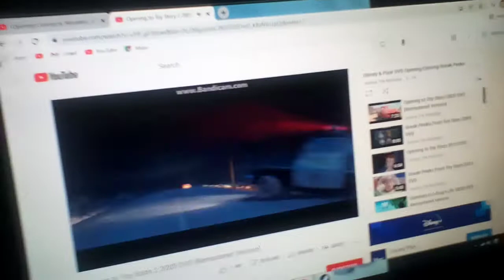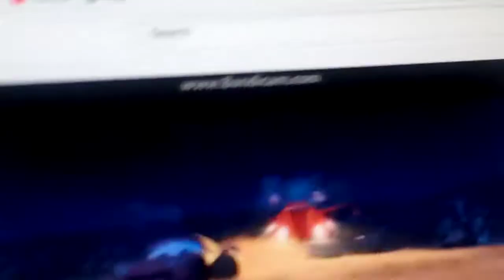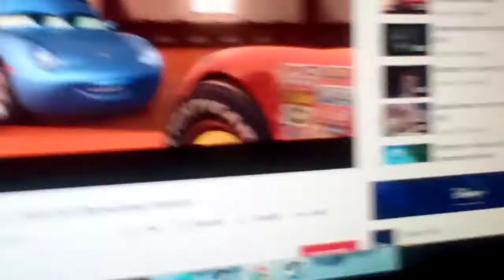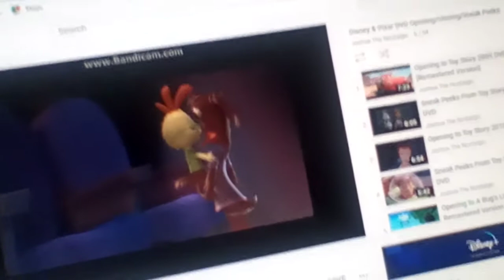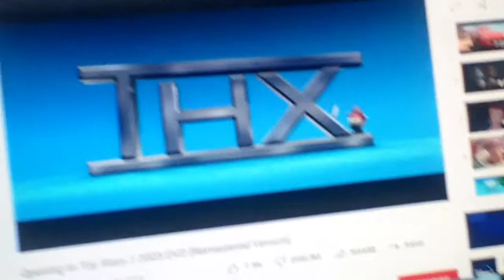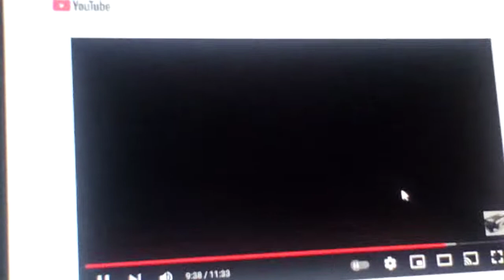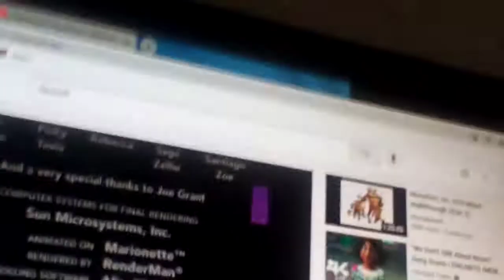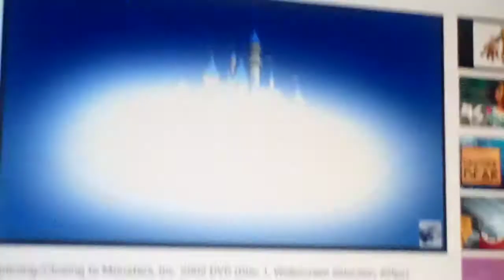Opening And Closing To Monsters, Inc. 2006 DVD (Widescreen)